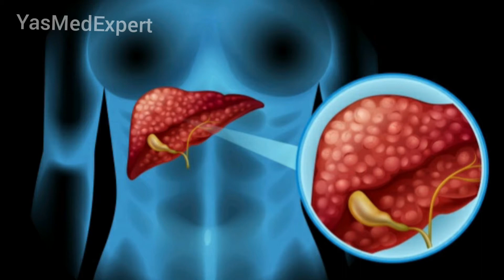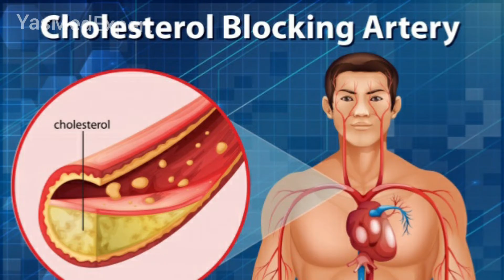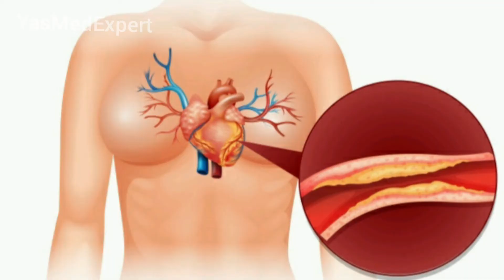How to Lower Cholesterol | Can exercise lower cholesterol ? |How to lower cholesterol with food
00:27 - [ Causes of High Cholesterol ]
01:16- [ high Cholesterol Exercise]
01:21 - [ high Cholesterol Risk Factors]
02:27 - [ effect of sleep on high Cholesterol]
02:29 - [ stress and high Cholesterol]
03:06 - [ how smoking case high Cholesterol l]

This video will briefly explain the following details,
1.how to lower cholesterol
2.how to lower high cholesterol
3.how to lower cholesterol urdu
4.can exercise lower cholesterol
5.how to lower cholesterol naturally
6.cholesterol lowering foods
7.how to lower cholesterol fast
8.how to reduce cholesterol
9.foods that lower cholesterol
10.foods to lower cholesterol
11.lower cholesterol foods
12.lower cholesterol naturally fast
13.low cholesterol diet
14.low cholesterol foods